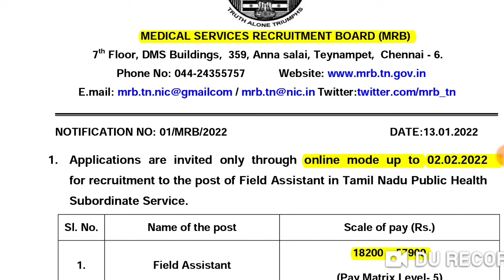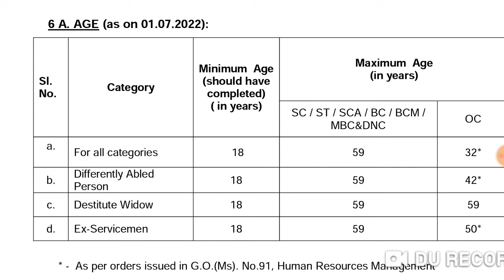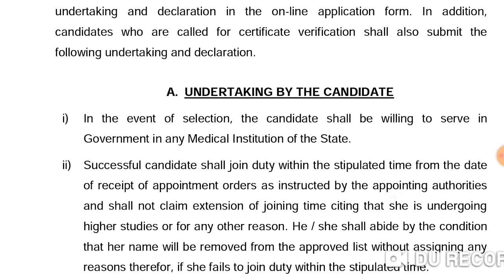தமிழக அரசின் MRB துறையில் வேலை 2022 TN MRB Field Assistant Recruitment Notification 2022